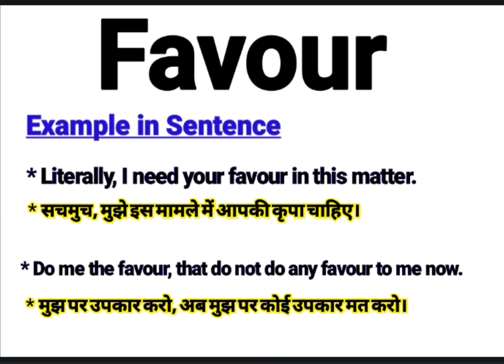Favour meaning in Hindi | Favour ka kya matlab hota hai | daily use English words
About this Video:
This video is about the English Word ‘’  Favour’’. You will learn the word Favour with its meaning in Hindi and synonyms in English. Please watch the complete video to empower your English vocabulary using in sentence. Thanks
Your queries In this Video:
What is Favour ?
Favour ka kya matlab hota hai.
What does Favour mean.
Favour pronounce.
Favour meaning in Hindi.
Favour meaning in English.
Favour meaning.
Favour synonyms.
Favour synonyms in English.
Favour use in sentence.
Favour example in Hindi and English.
Meaning of Favour.
Meaning of Favour in Hindi.
Example of Favour in Hindi.
Example of Favour in English.
Pronunciation of Favour.
Synonyms of Favour.

Educare Desk